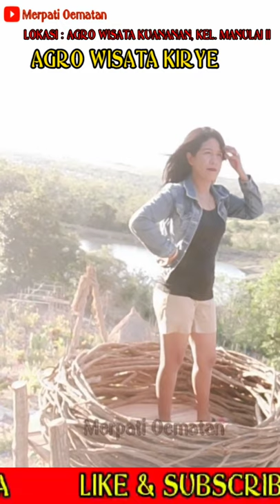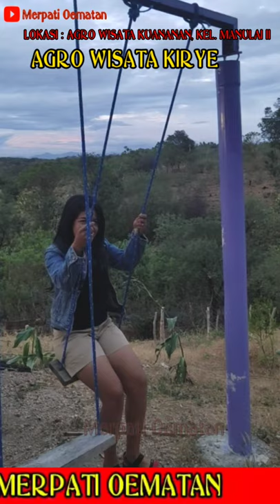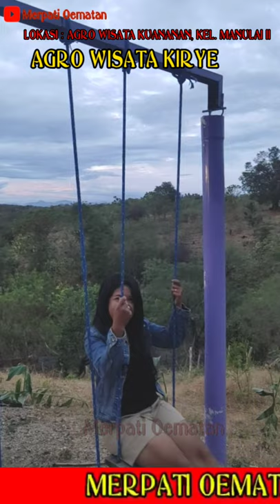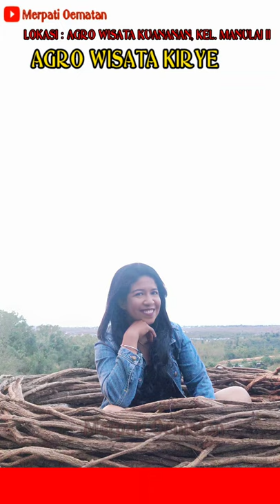LAGU DANSA LEMO RAI | 2021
LAGU DANSA ENAK, DANSA TIMOR LEMORAI.
LOKASI : AGRO WISATA KIRYE, KUANANAN MANULAI II, Berada di Kampung Kuananan, Kampung Lama Kel.Manulai II, Kec.Alak-Kota Kupang.

Yuuuk Silahkan merapat ya manteman 😁 🙏